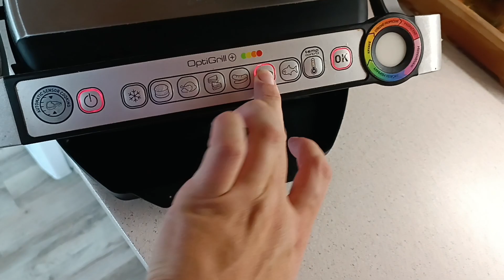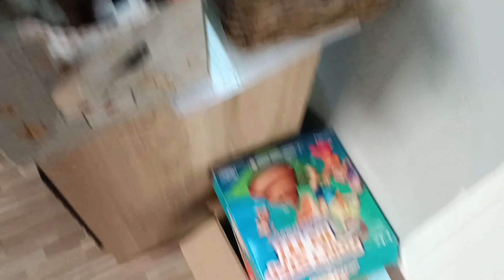Potřebují 10 kg dolů👎 už se na sebe nemůžu dívat.. Vyklizim a třídím půdu a jsem BEZRADNÁ 🥴